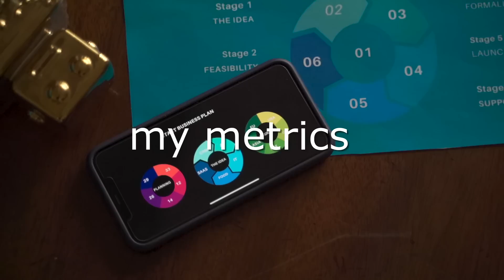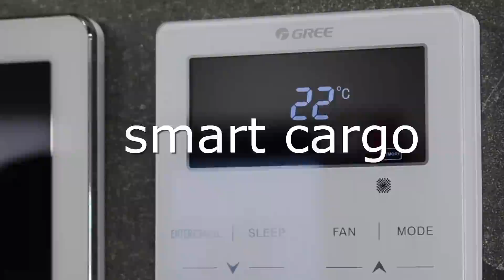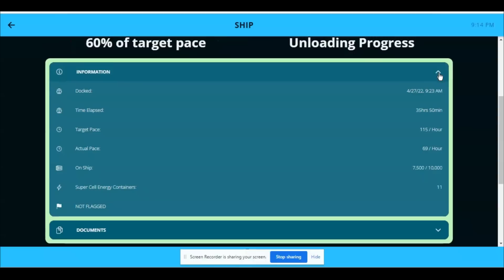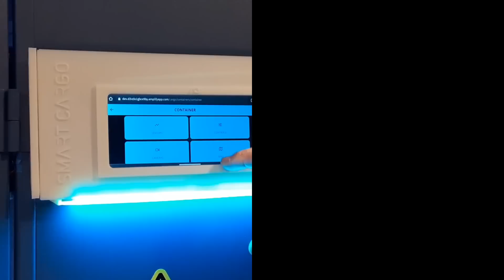Decarbonizing Cargo--5G SMART Cargo Network--WAVE-AXIOM X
A brief about the founder, the product, team behind the magic and the motivation to change the face of cargo and bring cargo containers online to a 5G Network.